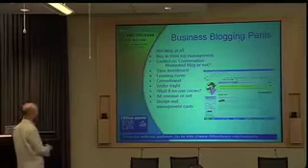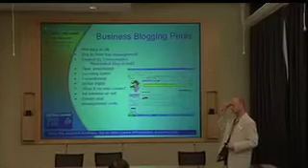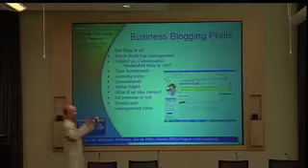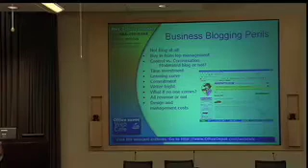Most Common Business Blogging Mistakes by Jerry Hart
There are specific Web 2.0 components as to why Bloggers erode their audience. In short, a game plan, clear objectives, goals to monetize a blog are a start. If you understand blogging is a marathon, not a sprint, then you're one step ahead.